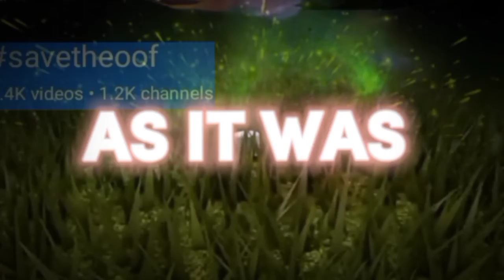You know its not the same🥺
degh 👎
oof 👍